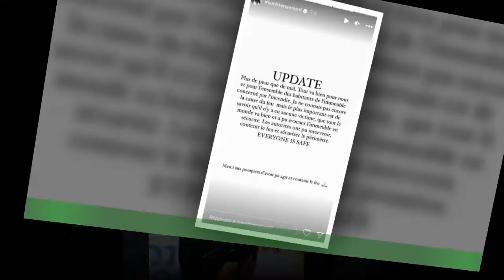Iris Mittenaere témoin d’un incendie : elle de ses nouvelles après le drame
La vie ne tient qu’à un fil. Iris Mittenaere l’a expérimentée dans la nuit du 6 au 7 novembre.En déplacement à Dubaï avec son fiancé Diego El Glaoui, l’ancienne reine de beauté a été réveillée au beau milieu de la nuit par des bruits inhabituels "de plus en plus forts".Après s’être levé, le couple a découvert que l’immeuble face à leur hôtel était en feu ! “En ouvrant les rideaux,